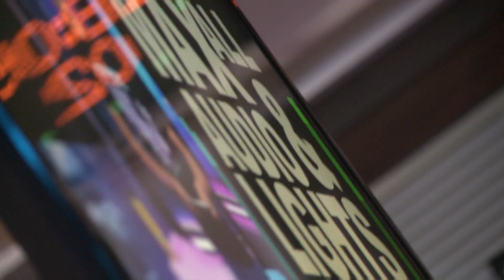Assembly Online | BTS 3-2-1-GO!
See what is happening around T-Minus-0 at Assembly Online 2020 Studio.

Video by Assemby organisers: Arthur "AK" Kallinen, Utu-Taival Matzon